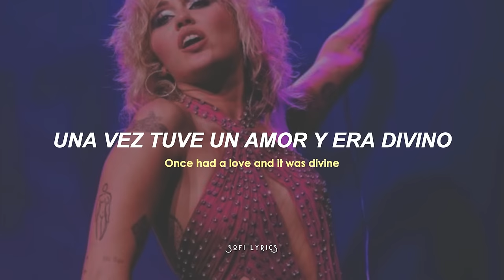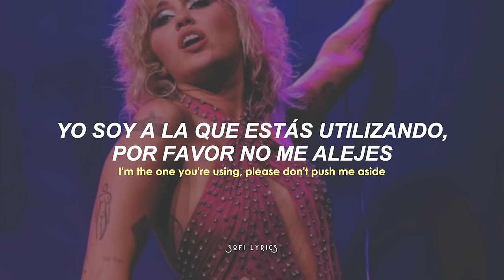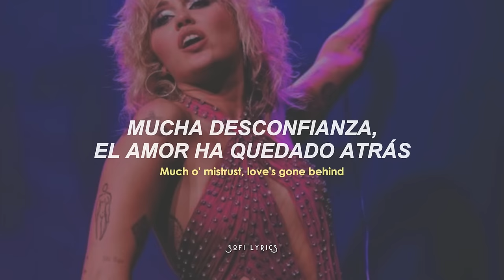Miley Cyrus - Heart Of Glass [español+lyrics]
♫ ♬ ♪ ♩ ♭ ♪    𝔩𝔢𝔱𝔯𝔞/𝔩𝔶𝔯𝔦𝔠𝔰     ♫ ♬ ♪ ♩ ♭ ♪

Once had a love and it was a gas
It soon turned out I had a heart of glass
Seemed like the real thing, only to find
Much o' mistrust, love's gone behind
Once had a love and it was divine
I soon found out I was losing my mind
It seemed like the real thing but I was so blind

In between, what I find is pleasing and I'm feeling fine
Love is so confusing, there's no peace of mind
If I fear I'm losing you, it's just no good
You teasing like you do

Lost inside, adorable illusion and I cannot hide
I'm the one you're using, please don't push me aside
We could've made it cruising, yeah

Riding high on love's true bluish light

Once I had a love and it was a gas
It soon turned out to be a pain in the ass